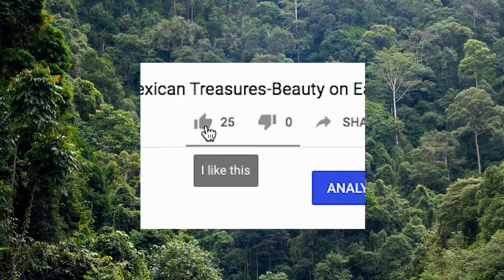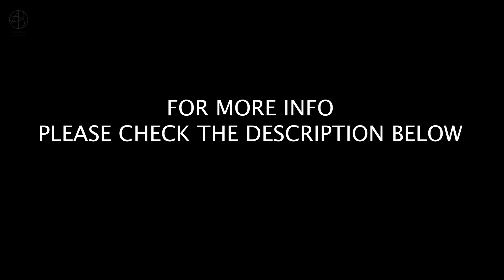IS THE OCEAN IMPORTANT?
💚 During this video called IS THE OCEAN IMPORTANT?, I will be sharing with you some opinions and facts regarding the importance of the Ocean💚I hope you will find it useful, Much Love